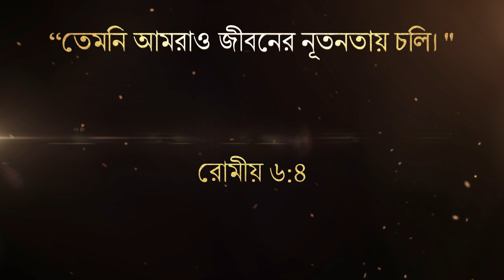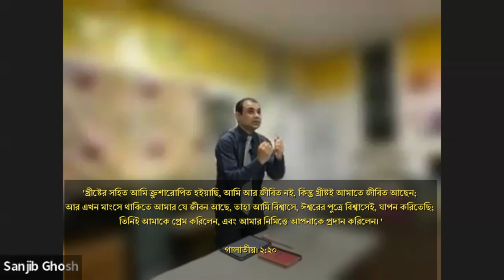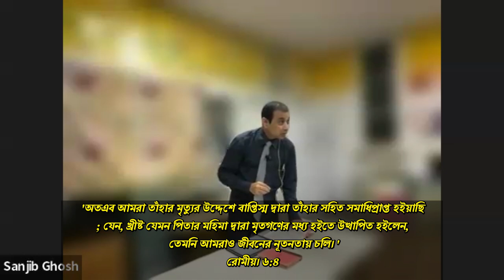যীশুতে নুতুন জীবন (কিভাবে যীশুর জীবনে চলবো?)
“..তেমনি আমরাও জীবনের নূতনতায় চলি। "

রোমীয় ৬:৪